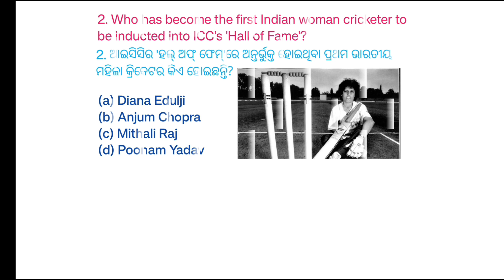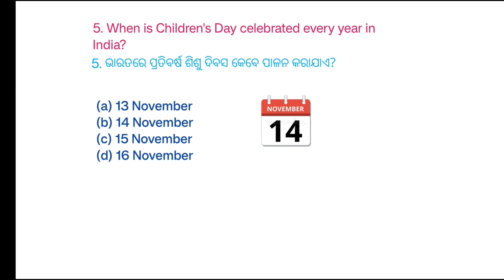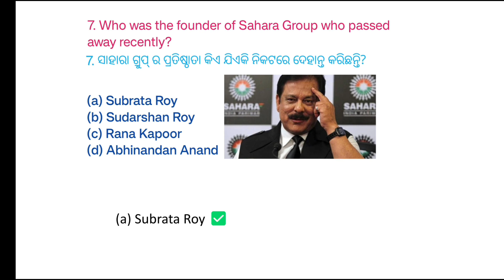16 November 2023Odia Current Affairs | Today's Current Affairs | Daily Current Affairs | GK Today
16 November 2023 Current Affairs | Today's Current Affairs | Daily Current Affa

16 November 2023 Current Affairs

ODISHA COURSES
ODISHA COURSES